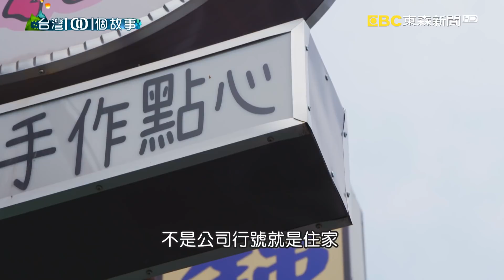台式餡料三明治 喚回年少輕狂之心 part4 台灣1001個故事｜白心儀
這對營造業的老闆夫婦，雖然事業有成，卻忙到沒時間照顧孩子，結果兒子個性相當叛逆，一度迷失了人生方向。為了修補親子關係，夫婦倆不計代價結束生意，一家人投入甜甜圈的製作，雖然經濟沒有過去的寬裕，但是這一家人說，賺到的親情和溫暖，是金錢無法衡量的無價之寶。

店家資訊：
茶奶奶手作點心
地址:台中市烏日區溪南路一段376號
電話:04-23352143